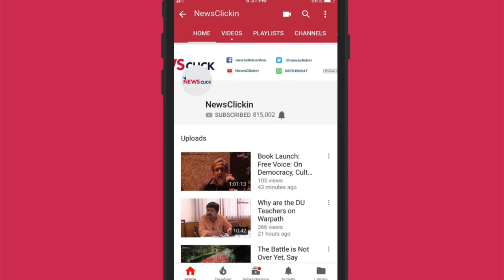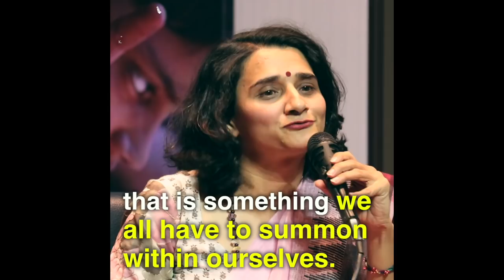2019 - A Time of Despair, a Year of Hope | Syeda Hameed, Natasha Badhwar, Farah Naqvi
"We are raising a generation that wants to know how to be Indian in a land that seems so violently divided on communal lines," says author and film-maker Natasha Badhwar. "They want to know what is this idea of India that we lament about?"
Senior activist, Syeda Hameed recalls her first brush with communalism in India when she was 9 years old. After a lifetime dedicated to progressive nation-building, she expresses despair at the upsurge of anti-Muslim sentiment in today's India.
Author and activist, Farah Naqvi reiterates that the Constitutional promise of fraternity, solidarity and secularism may be in tatters, but the template is still very much there.
We cannot wallow in despair, each one of us has to summon the emotional stamina to repair the fabric of our society that has been under attack. Tathya with KarwaneMohabbat